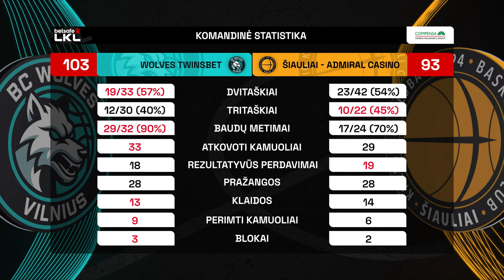„Betsafe–LKL“ rungtynių apžvalga: „Wolves Twinsbet“ - „Šiauliai-Casino Admiral“ [2024-11-02]